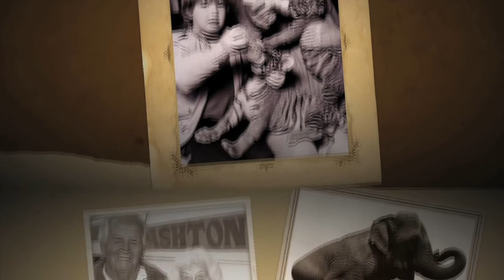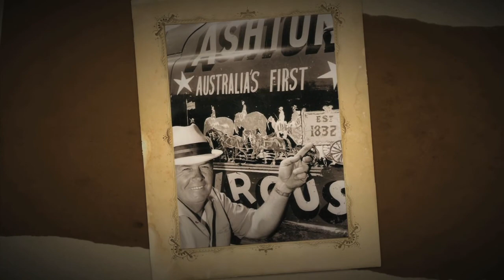Celebrating 92 years in the circus with Doug Ashton OAM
This photo slideshow was put together in 2010 to celebrate Doug Ashton's 92 birthday.